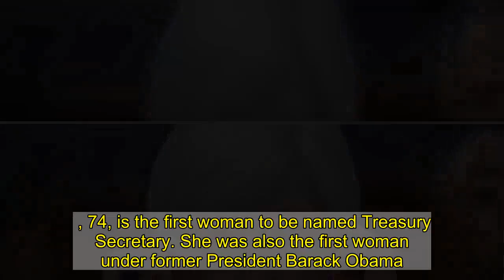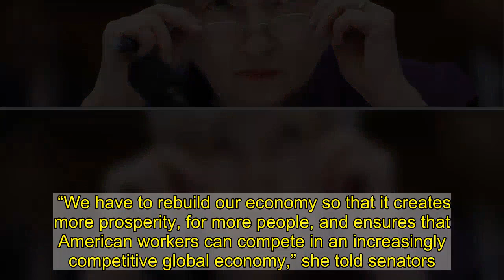Senate Confirms Janet Yellen As Biden’s Treasury Secretary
The U.S. Senate voted 84-15 to confirm former Federal Reserve Chairwoman Janet  to be President Joe Biden’s Treasury Secretary on Monday evening.  , 74, is the first woman to be named Treasury Secretary. She was also the first woman  under former President Barack Obama.  will play a large role in advising Biden as the U.S. continues to suffer economic turmoil from the coronavirus pandemic. The Biden administration has yet to release details on when  will be sworn into office.   first entered politics in President Bill Clinton’s administration after working as a professor. Both she and Biden have described America’s economy of late as “K-shaped,” in which the wealth get more wealthy and the poor slip further into poverty.   “We have to rebuild our economy so that it creates more prosperity, for more people, and ensures that American workers can compete in an increasingly competitive global economy,” she told senators .     ’s confirmation coincides with Biden’s push for a $1.9 trillion COVID-19 relief bill to go through Congress. The bill is certain to pass the Democrat-held House but will face staunch opposition in the evenly-split Senate. Republicans argued for a relief package as low as $500 billion in the final months of President Donald Trump’s administration.  It remains unclear which Republicans might defect to clear the way for the bill as is. Moderates such as Republican Utah Sen. Mitt Romney have balked at the high price tag.   Biden’s bill calls for $1,400 in direct payments to Americans making less than $75,000 per year. It also allots hundreds of billions to vaccine research, testing, reopening schools, helping small businesses, and supporting state and local governments.  Biden said he doesn’t believe pushing for such a radical bill counteracts his “unity” message.  “If you pass a piece of legislation that breaks down on party lines but it gets passed, it doesn’t mean there wasn’t unity. It just means it wasn’t bipartisan,” he  at a Monday signing ceremony.